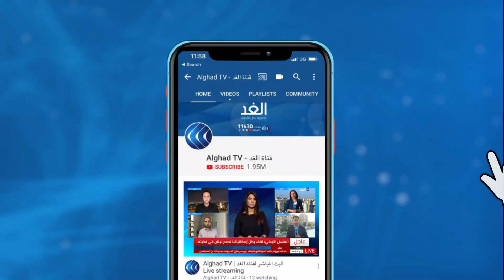شاهد | الحكومة الأردنية تسمح للمصلين بآداء صلاة الجمعة مع تشديد إجراءات السلامة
عاد الحظر الشامل للسريان في جميع محافظات الاردن ، بعد انتهاء صلاة الجمعة.

وكانت الحكومة قد أعلنت عن استثناء من الحظر لساعة واحدة فقط بين 12:15 وحتى 1:15 ظهرا ، لأداء صلاة الجمعة.

المزيد من التفاصيل في سياق تقرير مراسلة الغد من عمان داما الكردي عبر النشرة الإخبارية